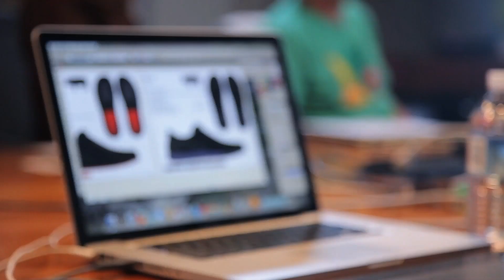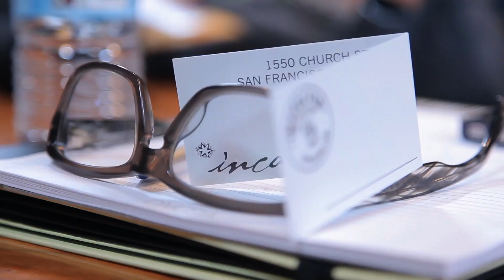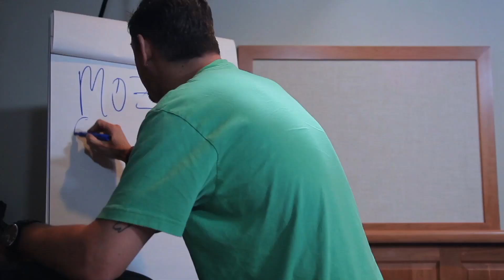Chef Chris Cosentino designs shoes with MOZO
Chris has partnered with MOZO, a brand within Deckers Outdoor Corporation, that specializes in making superior shoes for the restaurant and food industry, to create a line of signature shoes. The design process is currently underway and will result in the MOZO Signature Chef Shoes collection, one that gives restaurant and food industry workers an alternative to the traditional basic black shoe and the opportunity to bring more style into their work environment.